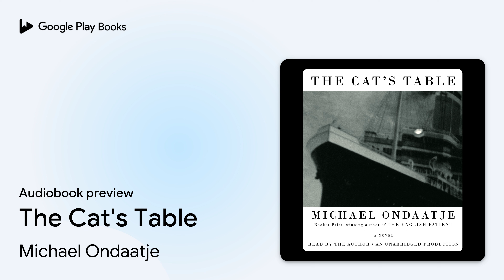The Cat's Table by Michael Ondaatje · Audiobook preview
The Cat's Table
Authored by Michael Ondaatje
Narrated by Michael Ondaatje

0:00 Intro
0:03 The Cat's Table
0:56 Epigraph
1:39 Prologue
6:39 Departure
11:39 Outro

BOOK DESCRIPTION

In the early 1950s, an eleven-year-old boy in Colombo boards a ship bound for England. At mealtimes he is seated at the “cat’s table”—as far from the Captain’s Table as can be—with a ragtag group of “insignificant” adults and two other boys, Cassius and Ramadhin. As the ship makes its way across the Indian Ocean, through the Suez Canal, into the Mediterranean, the boys tumble from one adventure to another, bursting all over the place like freed mercury. But there are other diversions as well: one man talks with them about jazz and women, another opens the door to the world of literature. The narrator’s elusive, beautiful cousin Emily becomes his confidante, allowing him to see himself “with a distant eye” for the first time, and to feel the first stirring of desire. Another Cat’s Table denizen, the shadowy Miss Lasqueti, is perhaps more than what she seems. And very late every night, the boys spy on a shackled prisoner, his crime and his fate a galvanizing mystery that will haunt them forever.

 As the narrative moves between the decks and holds of the ship and the boy’s adult years, it tells a spellbinding story—by turns poignant and electrifying—about the magical, often forbidden, discoveries of childhood and a lifelong journey that begins unexpectedly with a spectacular sea voyage.

Michael Ondaatje is the author of five previous novels, a memoir, a nonfiction book on film, and several books of poetry. The English Patient won the Booker Prize; Anil’s Ghost won the Irish Times International Fiction Prize, the Giller Prize, and the Prix Médicis. Born in Sri Lanka, Michael Ondaatje now lives in Toronto.

AUDIOBOOK DETAILS

Language: English
Publisher: Penguin Random House Audio
Published on: October 4, 2011
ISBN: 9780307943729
Duration: 7 hr, 1 min
Genres: Fiction / Coming of Age, Fiction / Cultural Heritage, Fiction / Literary